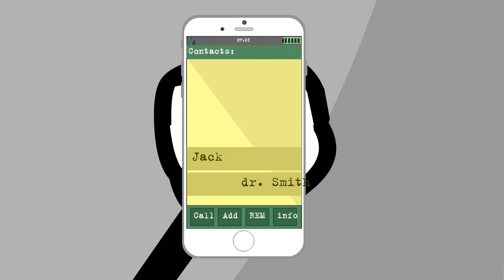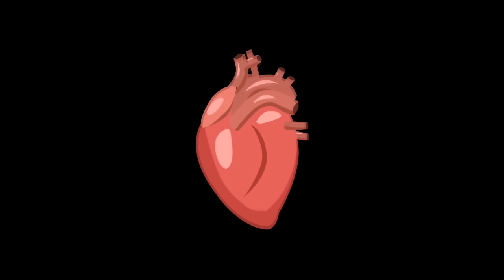Stickman Jailbreak 3,4,5,6,7,X,2017 Wins & Fails Compilation / Animation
Stickman Jailbreak 3,4,5,6,7,X,2017 Wins & Fails Compilation / Animation Android Gameplay HD

Wins & Fails Compilation / Animation